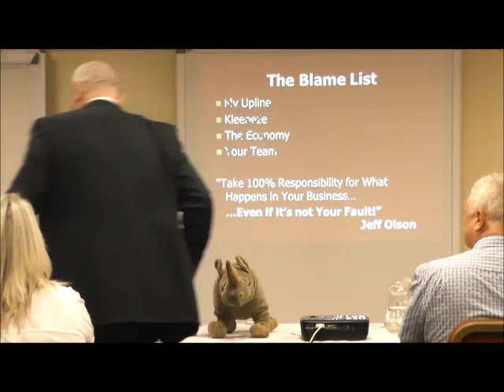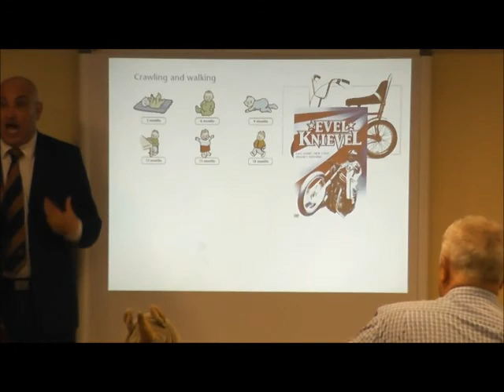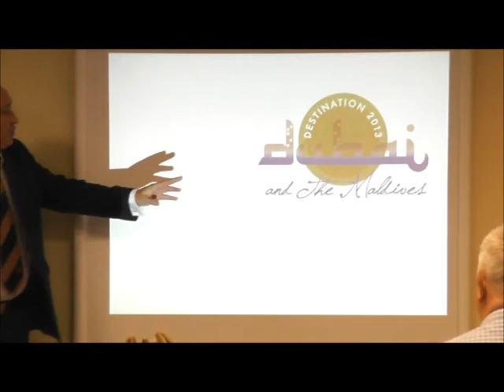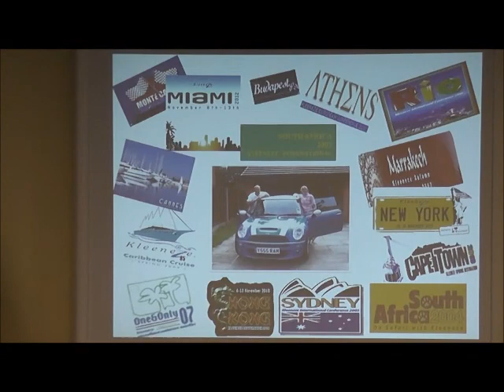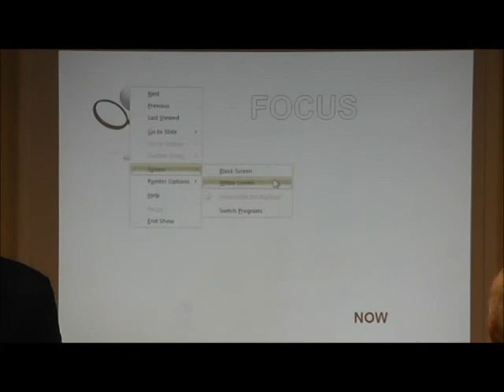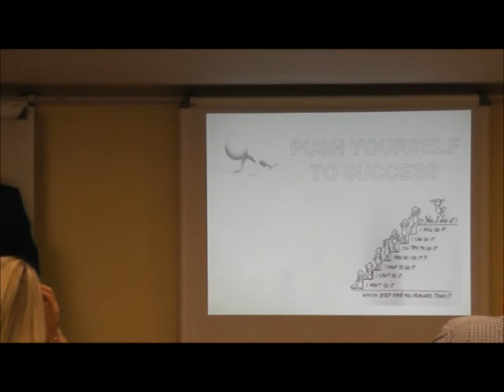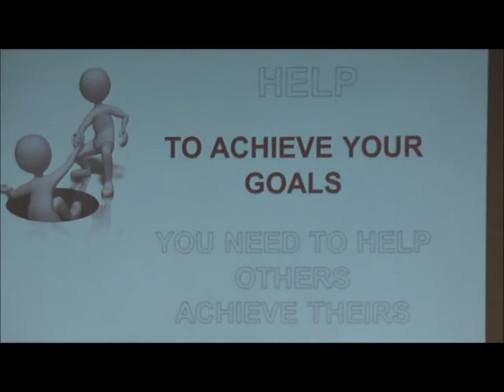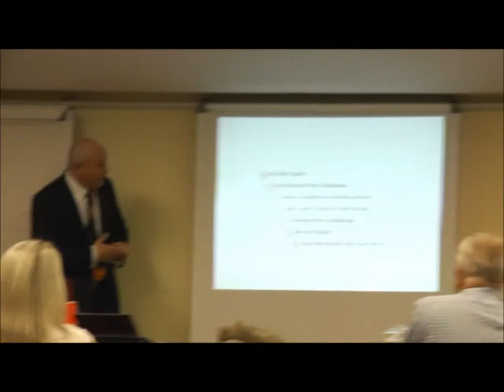Ram Laing - Goal setting is key for success!